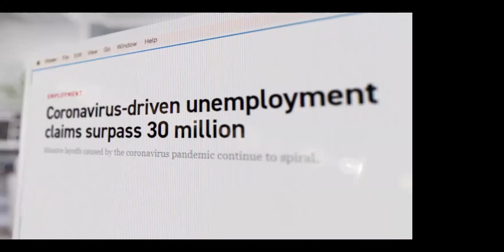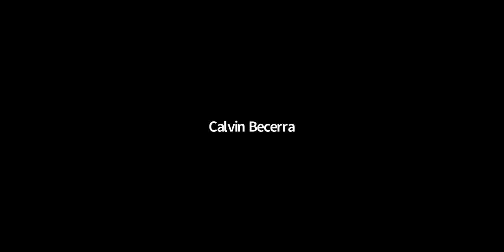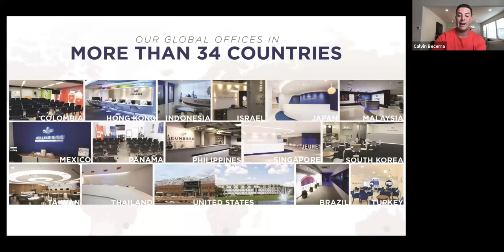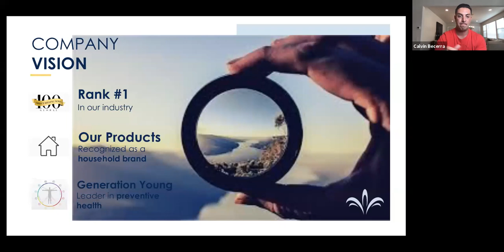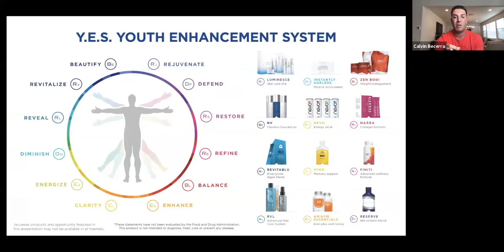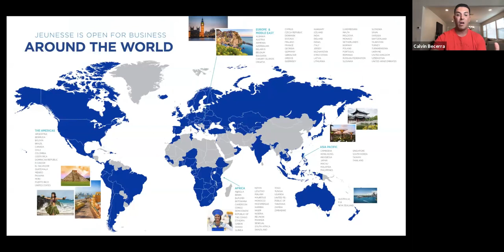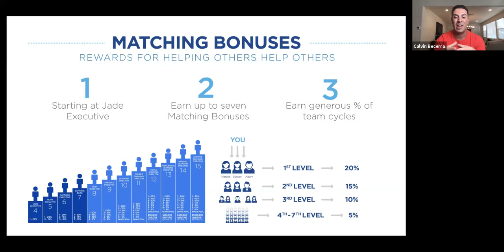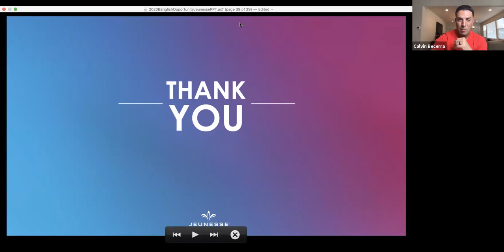Discover Jeunesse: The Jeunesse Overview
Everything you need to know about how Jeunesse works!

Calvin Becerra has been in the Network Marketing industry for over 14 years. He has built an organization that spans across more than 130 countries. He credits his success to a work ethic he developed starting at 8 years old and the adversity that constantly challenged him throughout his life. He is a loving father of 4 to his children, Teagan, Londyn, Kaden, and Presley. He is a husband to his beautiful wife, Shannon Becerra.

Calvin dedicates a large part of his career today traveling to motivate and mentor his teams with his story. When he is at home in Southern California, he enjoys spending his time with his family and local teams. His dream is to one day look back and see an organization of people around the world who have paid the price of sacrifice and service to their team, so they too can have freedom of time and finances.